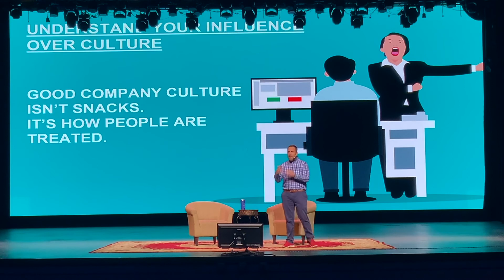A Culture of Kindness Doesn't Happen On Accident. Nathan Caldwell, Inspirational Speaker & Author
Nathan Caldwell is an inspirational speaker and bestselling author of Empowering Kindness.
Nathan has been a speaker on leadership and culture for over 6 years. He has spoken for new hire events, annual kick-offs, leadership seminars, youth events, tradeshow keynotes and breakout sessions.

This is a clip from his presentation "Everybody's Superpower."

A culture won’t magically appear. Snacks, bean bag chairs or company tshirts won’t build your culture.
Only leaders who teach their people how to treat one another with kindness will build a powerful and positive culture.